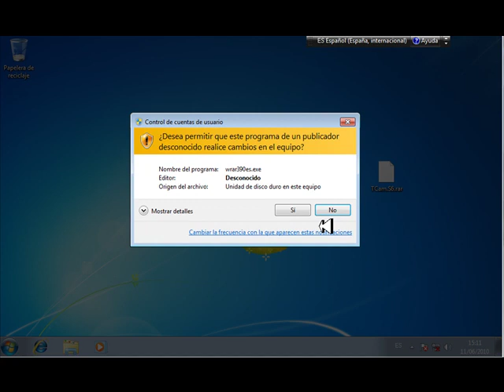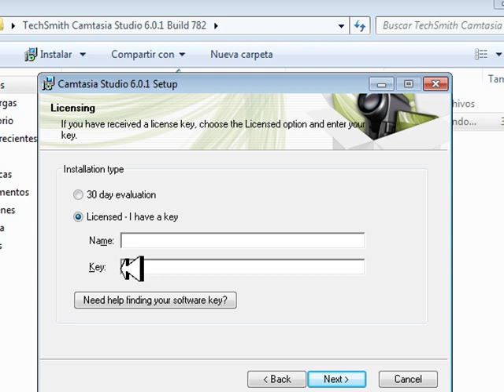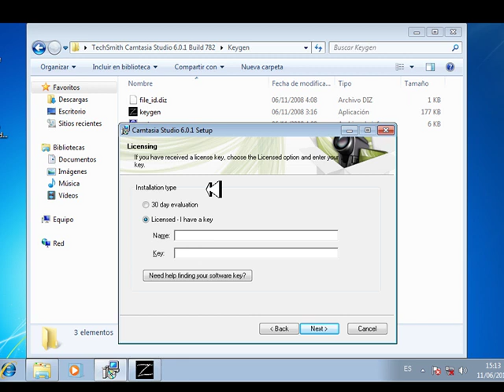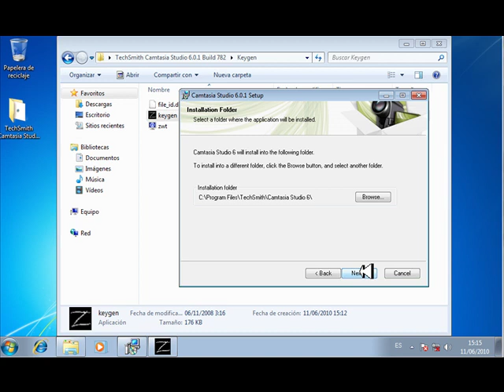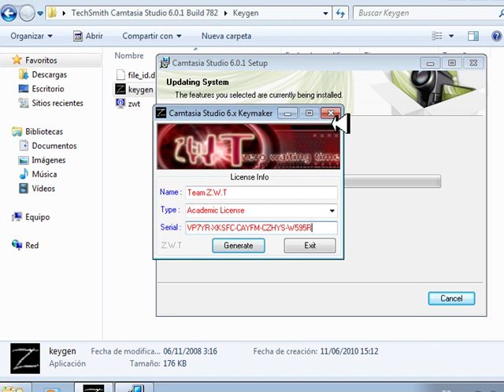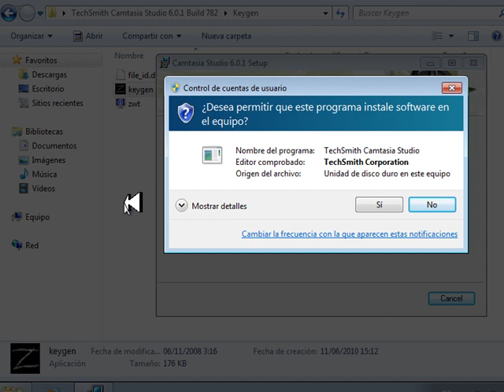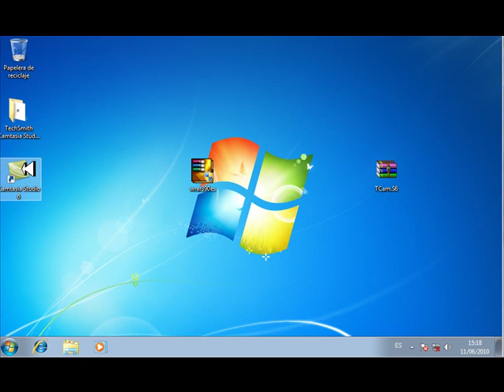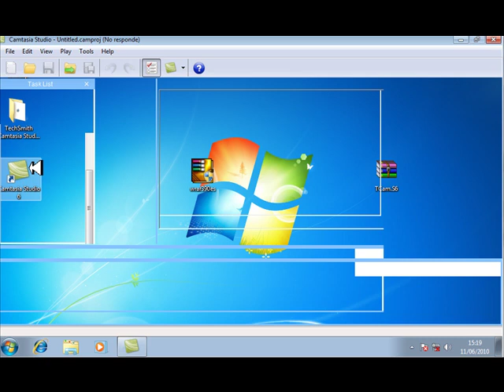Tutorial para descargar Camtasia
Aquí podrás descargar Camtasia y poder utilizar sus herramientas